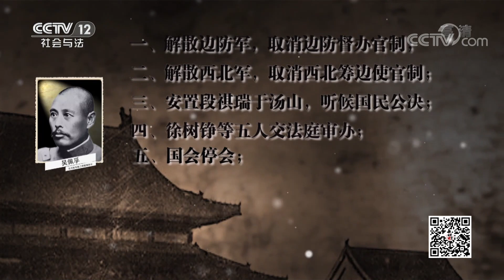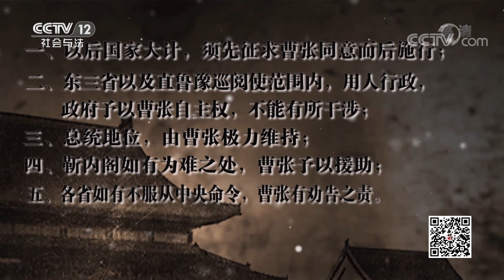《法律讲堂(文史版)》直奉大战 北洋乱局 EP32 20211020 | CCTV社会与法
本期看点：在直皖战争中，皖系军阀战败，直系和奉系军阀开始联手掌控北洋政府，然而直皖矛盾消除，直奉矛盾又逐渐升级，两年后，他们的争端还导致了又一场军阀大战的爆发。